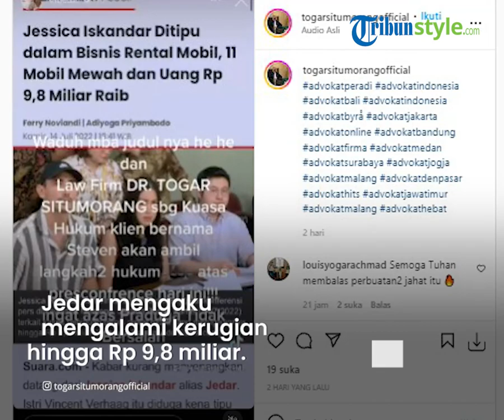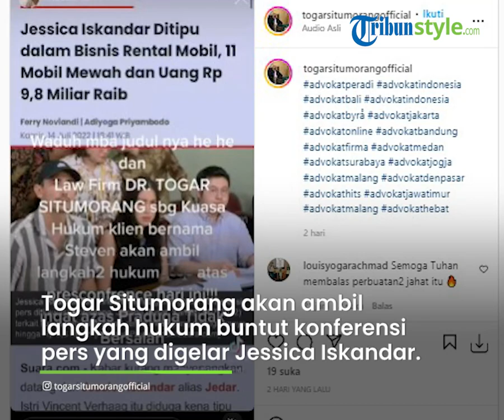Tak Terima Kliennya Dituding sebagai Penipu, Pengacara Steven Ancam Laporkan Jessica Iskandar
TRIBUN-VIDEO.COM - Artis Jessica Iskandar mengaku telah ditipu oleh rekan bisnisnya bernama Christoper Stefanus Budianto alias Steven.

Ia pun menggelar konferensi pers bersama sang suami dan tim kuasa hukumnya atas dugaan penipuan tersebut.

Tak terima dengan konferensi pers dan tudingan dari Jessica Iskandar itu, kuasa hukum dari Steven mengancam akan melaporkan sang artis.